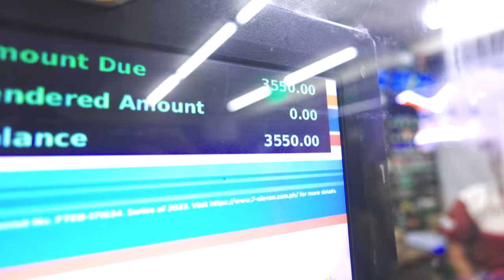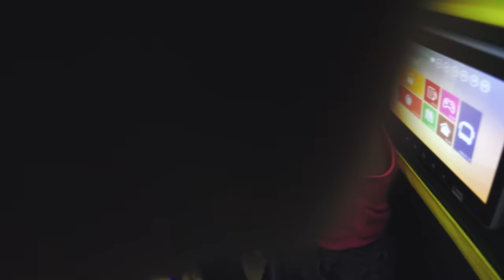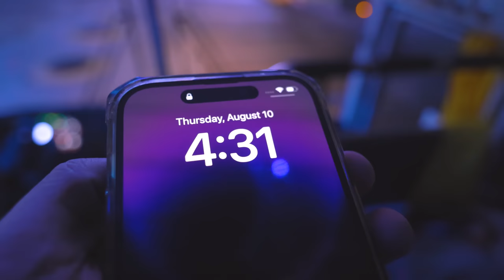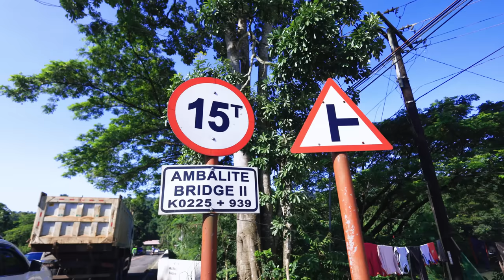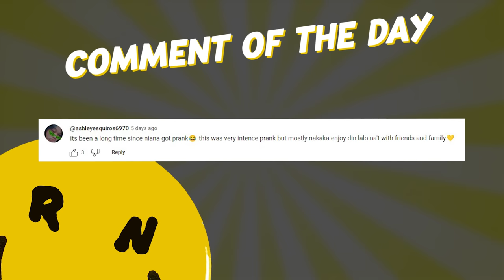Living In A BUS For 24 Hours (Field Trip?!) | Ranz and Niana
Epic vlog! We tried to live in a bus fir a day!